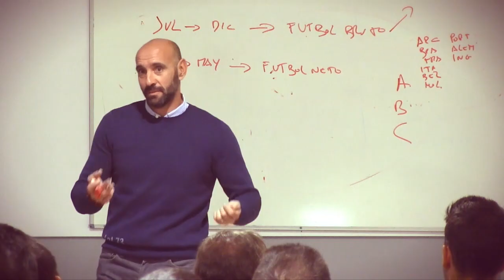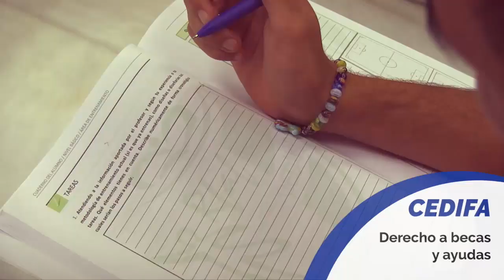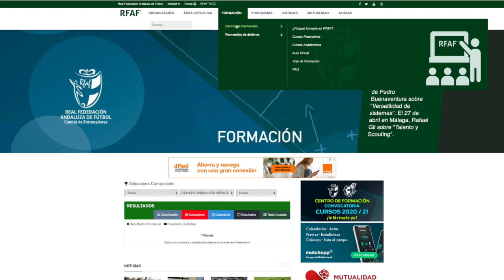Aremos de Armilla - Atlético Monachil JORNADA 37 DHS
El Arenas de Armilla asciende a Tercera RFEF diez años después. Dos goles de Dani Benítez permiten al cuadro armillero ascender a categoría nacional. El cuadro de Julio Catalá necesitaba superar a un descendido Atlético Monachil, que a pesar de todo demostró ser un equipo muy competitivo sobre el verde del Municipal de Armilla.